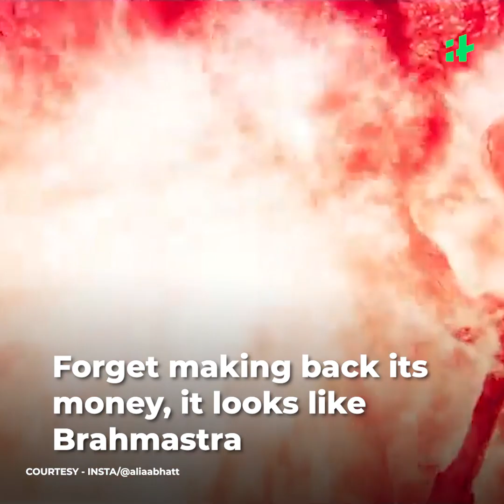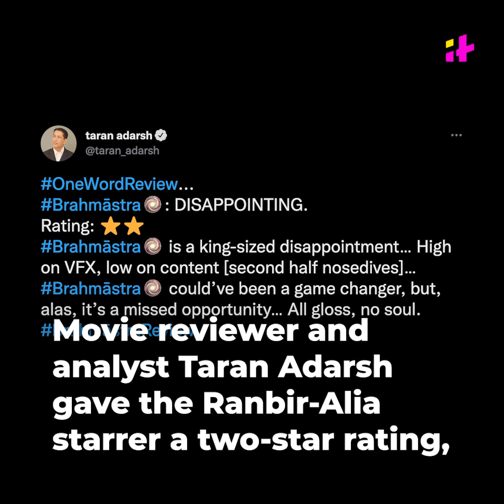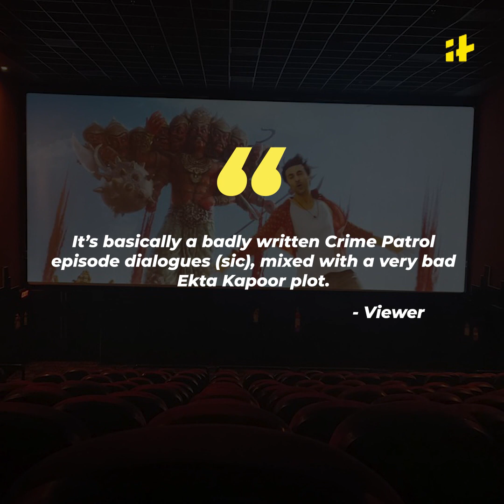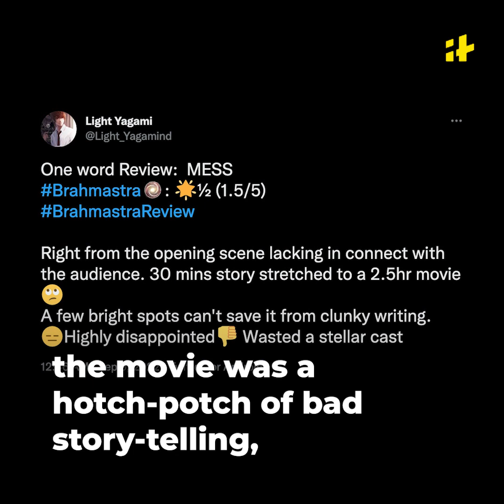Bhramastra Tanks PVR, Inox Market Cap By ₹800 Crore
Forget making back its money, it looks like Brahmastra is taking down investors of PVR and Inox with itself. With early reviews pouring cold water on Brahmastra’s prospects, India’s largest theater chains PVR and Inox have cumulatively lost over ₹800 crore in market capitalization today.